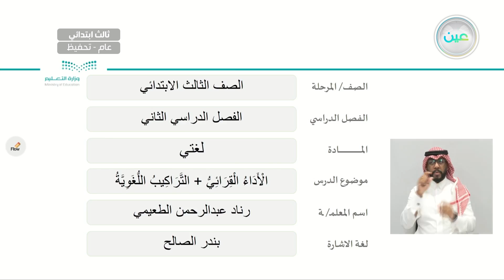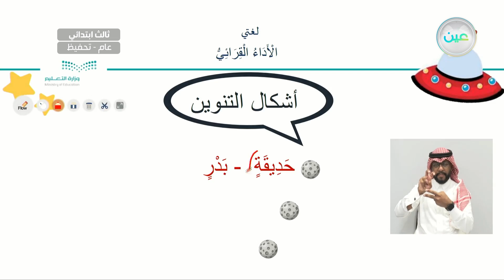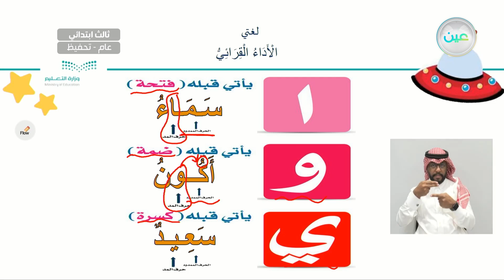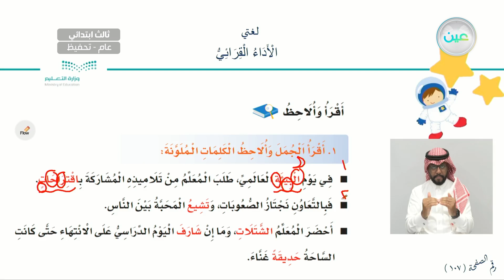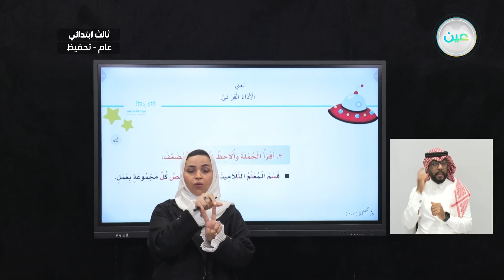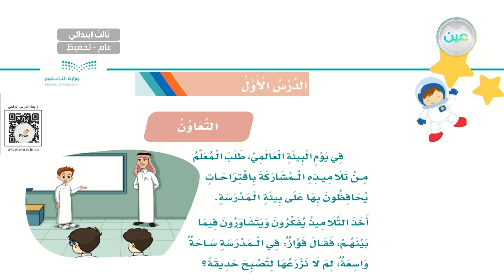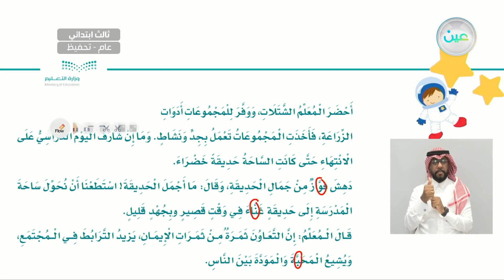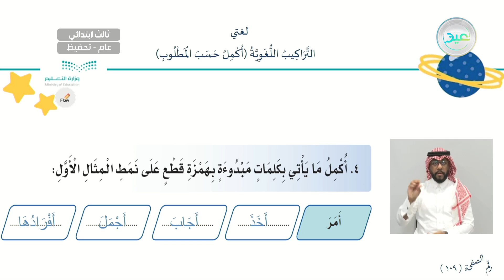الأداء القرائي + التراكيب اللغوية(أستخرج من النص + أكمل) - لغتي - ثالث ابتدائي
الحصة الثانية - الخميس - الأسبوع الأول  - ثالث ابتدائي03